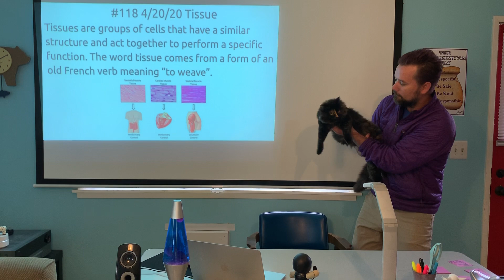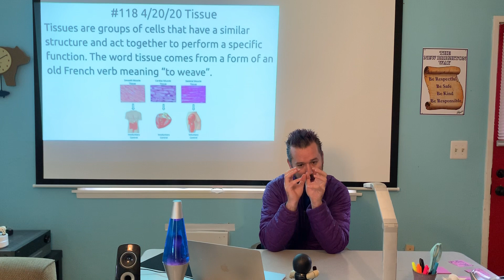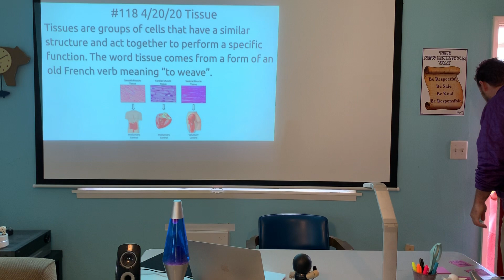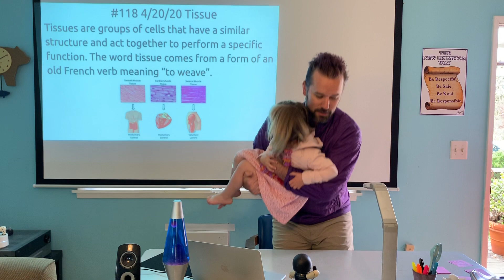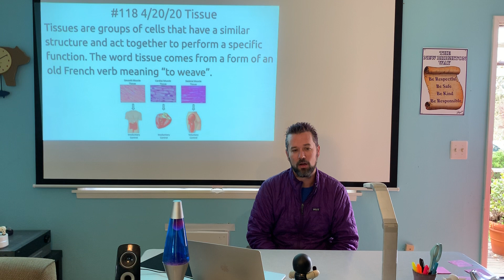Mr. Webb Lecture 4/20 - Tissue